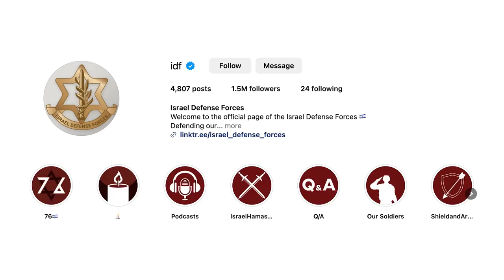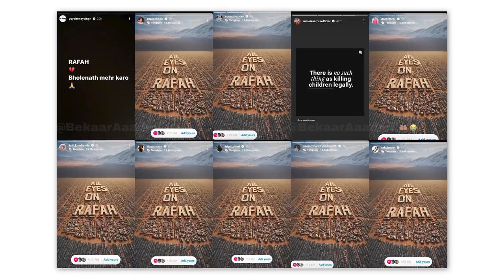India WILL SUPPORT Israel for THIS REASON.Why India is supporting Israel | IndianHindusSupportIsrael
I had the opportunity to meet India's representatives Aditya Raj Kaul and Nikhil Chandwani who were visiting Israel on an India-Israel solidarity trip.

They had a week long intense trip where they visited sites in Israel that were attacked on October 7th. They shared their experiences on the conflict and we also spoke about similar challenges faced by India.

Aditya is an award winning journalist and is the first person to educate an entire generation on Kashmiri Pandits.

Nikhil rescues Hindus in Pakistans and documents them.

Their work is very impressive and I was honored to have shared some time with them speaking about their experiences.

Jai Hind! Am Israel Chai!